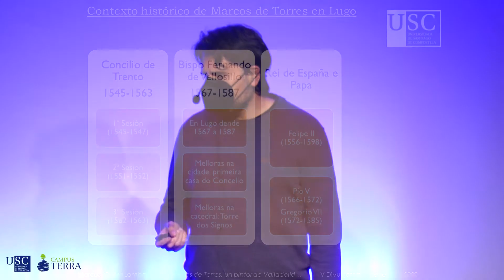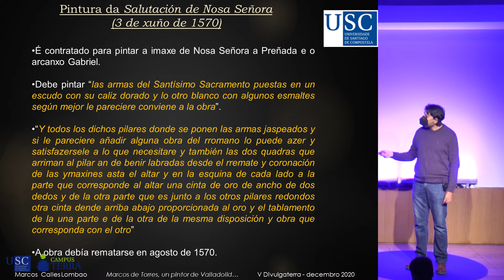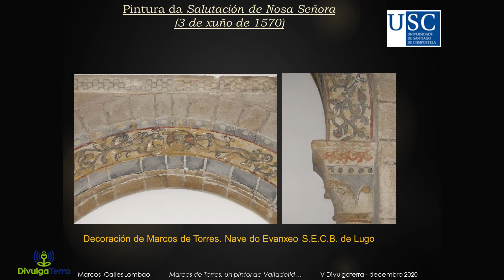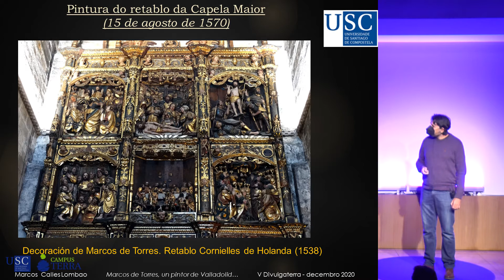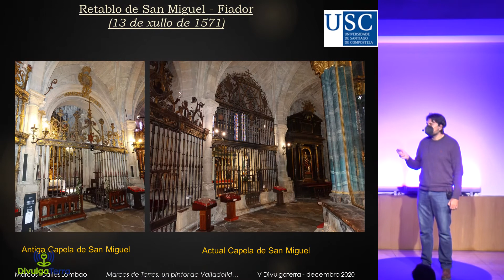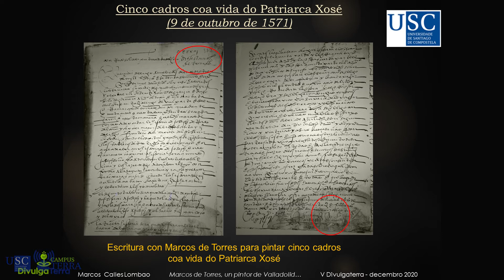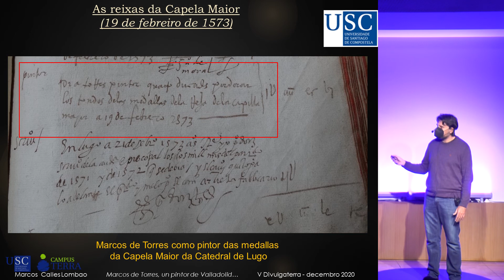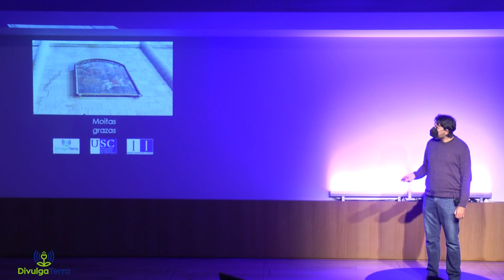DivulgaTerra 2020. "Marcos de Torres: un pintor de Valladolid na Catedral de Lugo", Marcos Calles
Coa experiencia acumulada de 2016, 2017, 2018, e 2019 puxemos en marcha a quinta edición de “DivulgaTerra. Petiscos de divulgación científica”.

Nestes catro anos anteriores máis de 70 charlas e pósters foron achegando o traballo que se fai no Campus Terra a todas as persoas interesadas na ciencia, a tecnoloxía, as humanidades e as ciencias sociais.

Nun conxunto de presentacións de 10 minutos de duración, organizadas en sesións temáticas, nas que pode participar calquera investigadora ou investigador do Campus que queira presentar en galego e cun ton divulgativo o seu ámbito de investigación ou traballo concreto que está levando a cabo.

CANDO SE CELEBROU?
Os días 1 e 3 de decembro de 2020 na Casa do Saber, con rentransmisión en directo en YouTube.